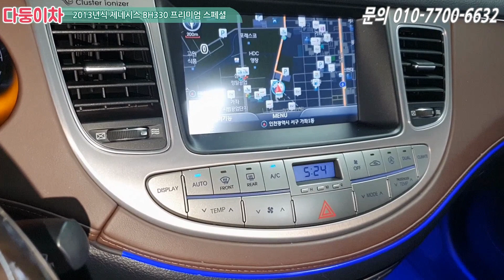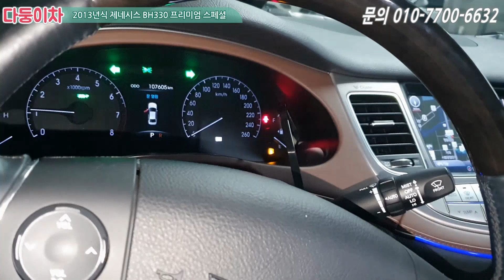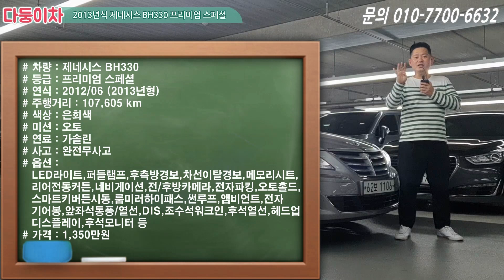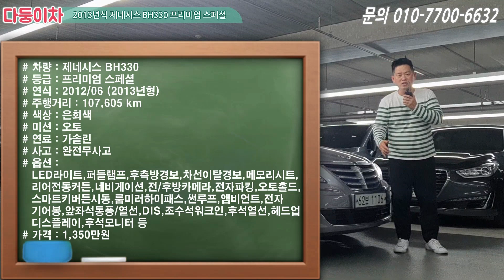BH330 프리미엄 스페셜~ 전 차주분의 병적관리와 풍부한 옵션 추가 (LED라이트, 썬루프, 헤드업디스플레이(스마트폰 연동), 후측방경보, 차선이탈경보, 앰비언트 등)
차량정보
차량명 : 제네시스BH330 프리미엄 스페셜
최초등록일 : 2012/06 (2013년형)
주행거리 : 약 107,600 km
색상 : 은회색
사고유무 : 완전무사고
유종 : 가솔린
가격 : 1,350만원